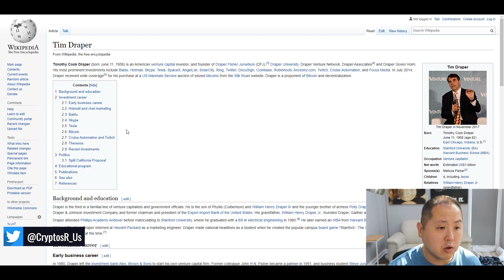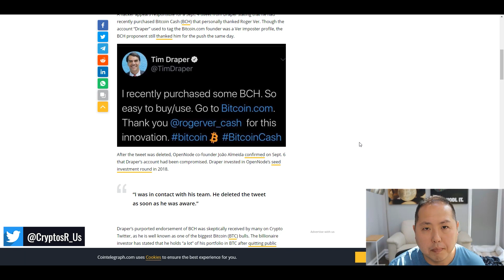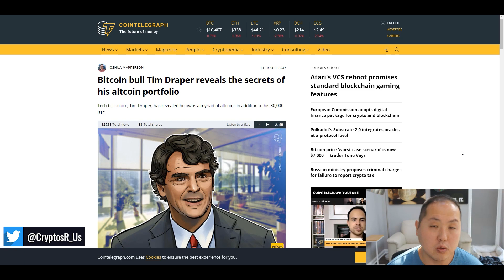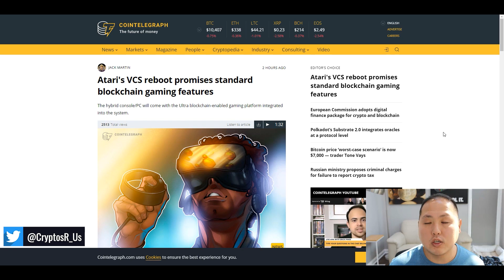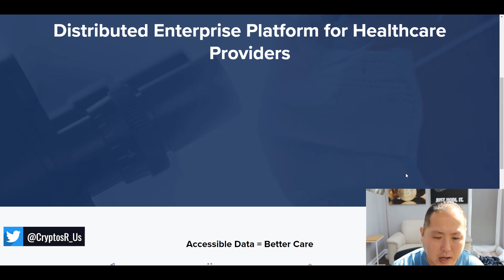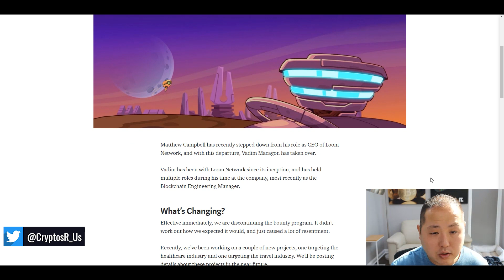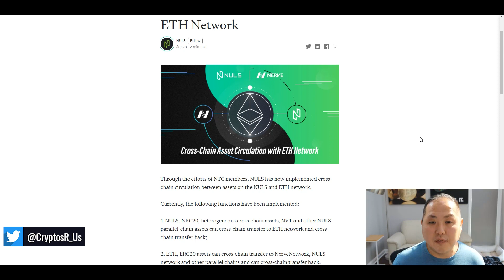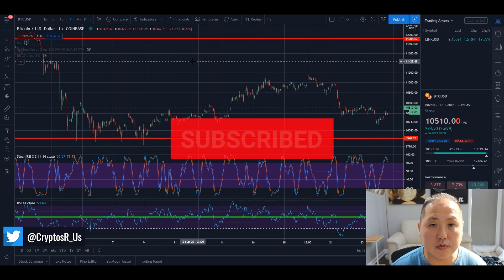Tim Draper's Portfolio Revealed A Huge Surprise // Bitcoin & Crypto Update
Tim Draper's Portfolio Revealed With A Huge Surprise // Bitcoin & Crypto Update

▶Become a CryptosRus INSIDER to gain exclusive insight on the market, get reviews and analysis on undervalued cryptocurrencies and get access to valuable tools that will help you excel in the crypto market

▶Full Disclaimer:  This video and its contents are for informational purposes only and do not constitute an offer to sell or trade, a solicitation to buy, or recommendation for any security, cryptocurrency, ICO, or related product, nor does it constitute an offer to provide investment advice or other related services by CryptosRUs. CryptosRus may have a financial investment with the cryptocurrencies discussed in this video.  In preparing this video, no individual financial or investment needs of the viewer have been taken into account nor is any financial or investment advice being offered. Any views expressed in this video were prepared based upon the information available at the time such views were written.  Changed or additional information could cause such views to change.